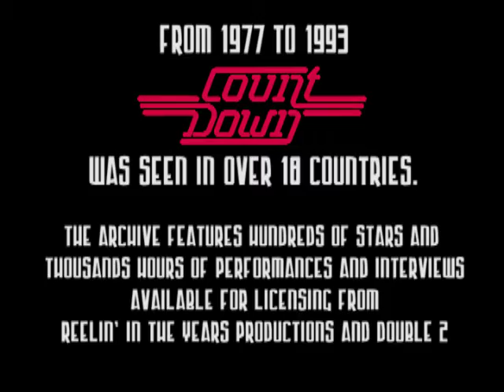Beastie Boys- Interview/"(You Gotta) Fight For Your Right (To Party)" on Countdown 1986